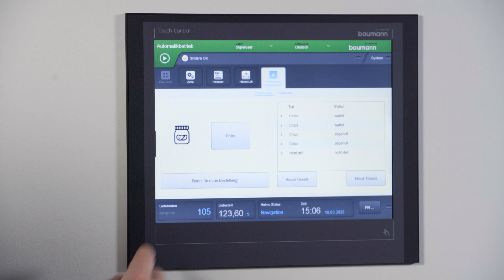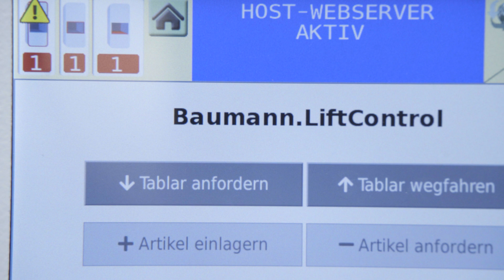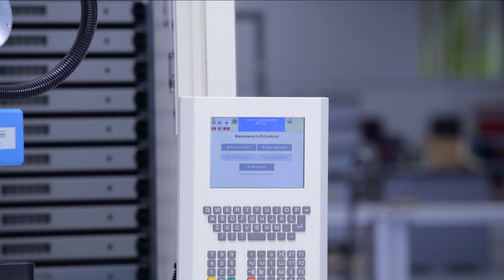Stockage robotisé avec le Hänel Lean-Lift®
Hanel Systèmes propose des solutions personnalisées de stockage pour votre entreprise.
Avec la société Baumann Automation, les spécialistes de Hänel ont mis au point une solution ingénieuse pour le stockage robotisé. Hänel préfigure déjà l’avenir en montrant dès maintenant comment des produits d’intralogistique innovants et des solutions logicielles intelligentes ont un effet positif durable sur l’efficience, la qualité et les coûts.

ou en appelant le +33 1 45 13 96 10